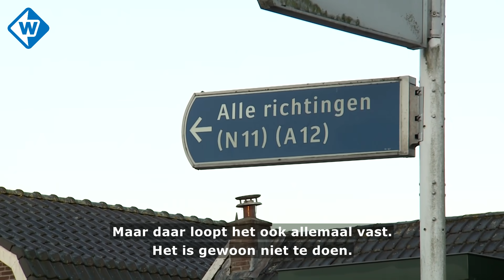Verkeershinder in Bodegraven door afsluiting A12 - OMROEP WEST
In Bodegraven staat het verkeer dinsdagochtend behoorlijk vast vanwege de afsluiting van de A12.